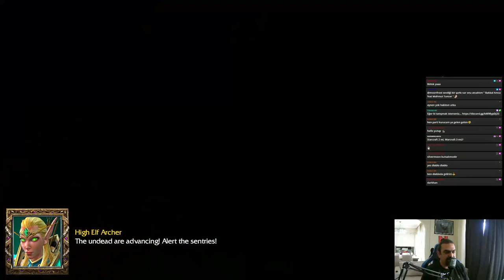Warcraft 3 Reforged - Silvermoon İstilaası - B6 - Türkçe Oynanış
İlgili bölümlerin sürelerine aşağıdan ulaşabilirsiniz.

Undead campaign
Path of the Damned
Giriş : (00:00)
Into the Realm Eternal : (00:56)
Key of the Three Moons : (40:17)
The Fall of Silvermoon : (1:19:21)
Cinematic : The Revelation : (2:04:15)

Bitiş : (2:06:27)

Warcraft 3 Reforged serimizde 6.bölüm ile sizlerleydik. Beğenmeniz dileği ile keyifli seyirler.

Warcraft# Warcraft3# Warcraft3Reforged